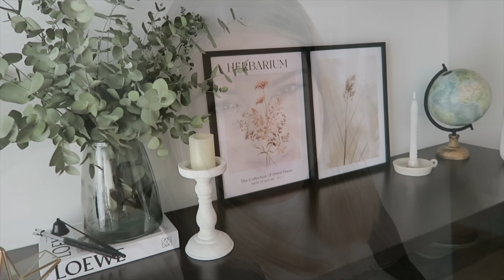✨ RUTINA DE LIMPIEZA ✨ LIMPIEZA DIARIA + PROFUNDA HAB PEQUEÑA ¡MOTÍVATE, LIMPIA CONMIGO!